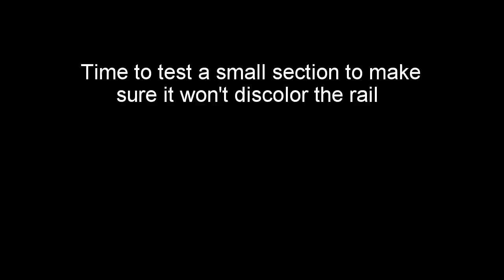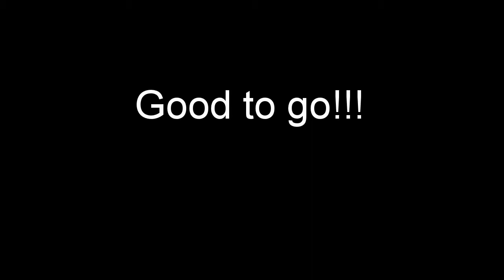F150 Bed Rail Restoration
I gave Chemical Guys Wax+Oil Remover a try to see if it would help out the old plastic on my bed rails... The brushless Milwaukee drill makes big difference. Its trigger allows for better speed control and helped keep the brush where it needed to be!

Lets see how good we can get this 16 year old plastic!

CG Wax+Oil Remover
CG Nonsense Invisible Cleaner
CG Glass Cleaner
Drill Brush Set